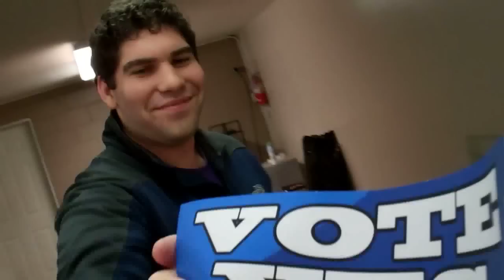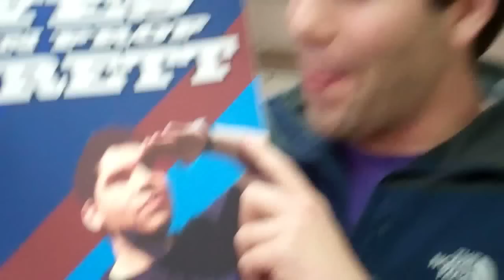SWIM SUIT SHOPPING!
GET YOUR SHAYCARL SHIRTS, HATS, HOODIES & STICKERS HERE! (new shirt coming soon)

We are going to Playlist Live in Orlando Florida!

OUR TWEETS